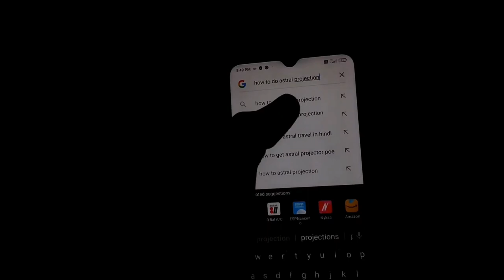Astral - silent shortfilm(reworked)|sreeragsunil|athul|sangeethsunil|backbencher's presents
Astral a silent short film (reworked)

" a boy trying to astral projection(comes his soul out).

written directed - sreerag sunil

edited - athul

actor - sangeeth sunil